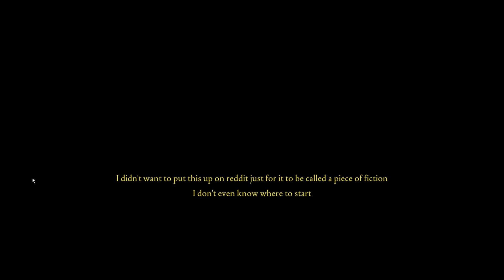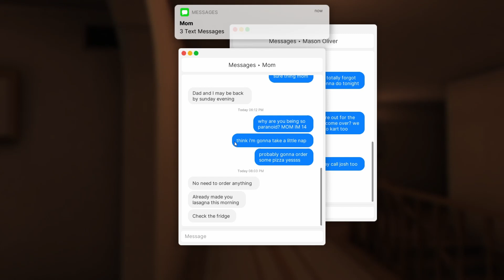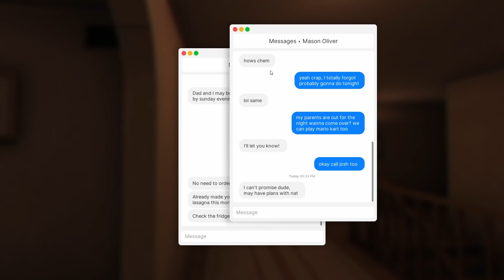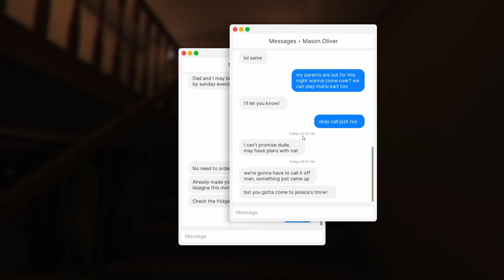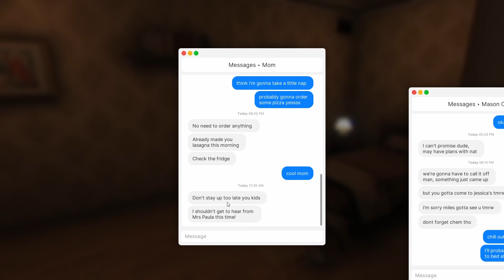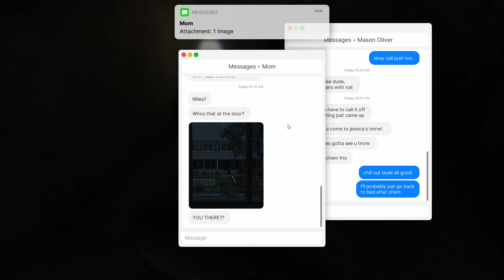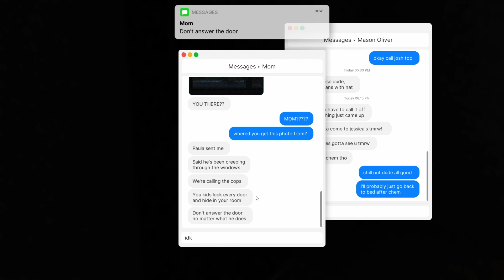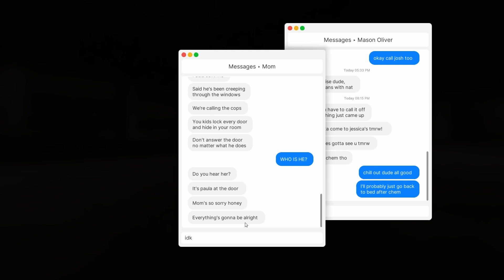Let's Play FEARS TO FATHOM Home Alone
I found this short story format Indy horror series that should be fun for the season! each game has some sort of tie I think in the end so let's try and solve this!
Main: ems_odett
Art: cosmic_coloralchemy
Birds: ghost_thebudgie